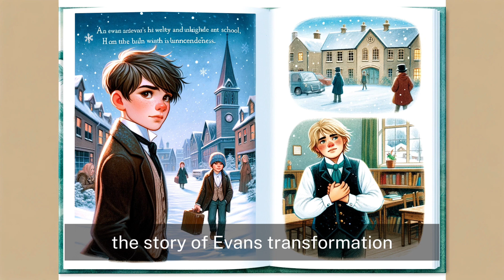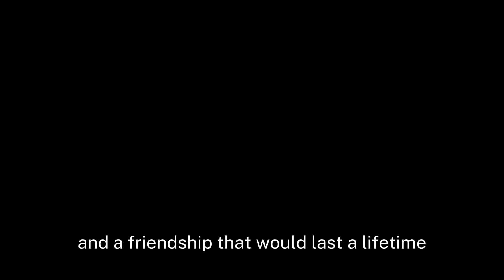Children's Tales (Christmas Eve Story) Evan's Christmas Awakening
In this modern spin on "A Christmas Carol," the story of Evan's transformation teaches children about empathy, kindness, and the true meaning of Christmas. The magical journey with the unique ghosts not only entertains but also imparts a timeless message of turning greed and selfishness into generosity and love.